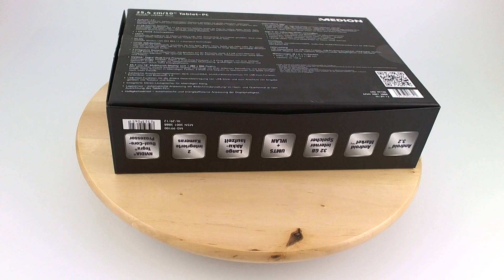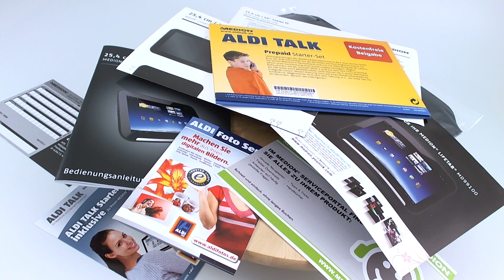Medion Lifetab P9516 32GB+3G HD Preview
Preview of the Medion Lifetab P9516 32GB+3G and part of an extensive review of the laptop (EN).